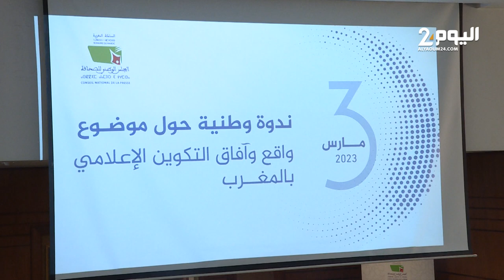ندوة حول التكوين الصحافي